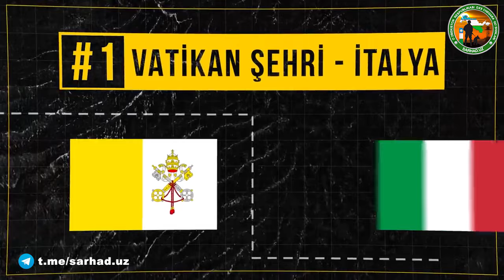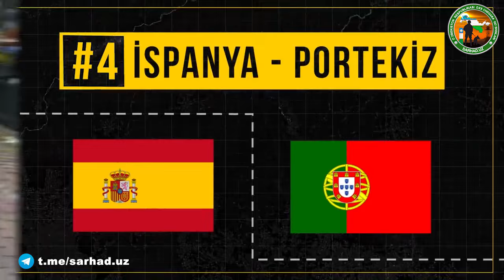Dunyodagi eng g'ayrioddiy davlat chegaralari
Дунёдаги энг ғайриоддий давлат чегаралари